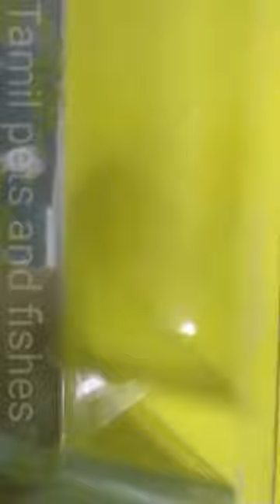How to breed betta fish | Betta breeding | Day - 1 | Successful method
🙏 ok bye friends see next video 🙏.